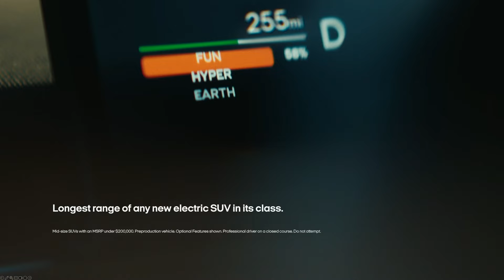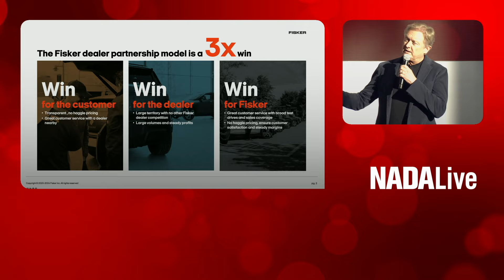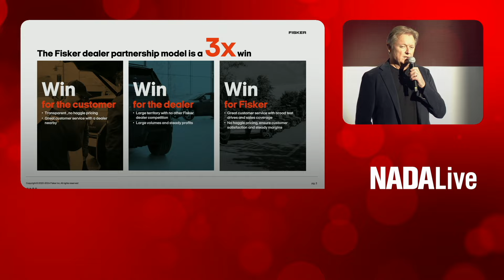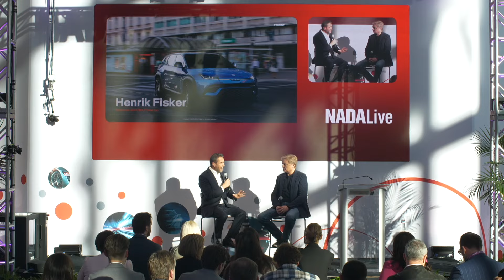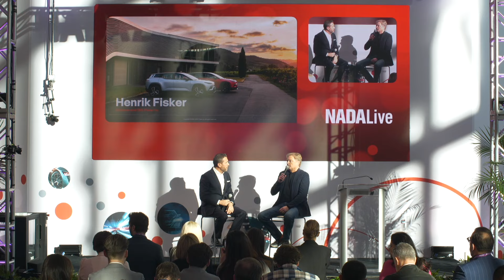An Interview with Henrik Fisker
Henrik Fisker discusses the newest developments at Fisker and later sits down with Jonathan Collegio for a Q&A